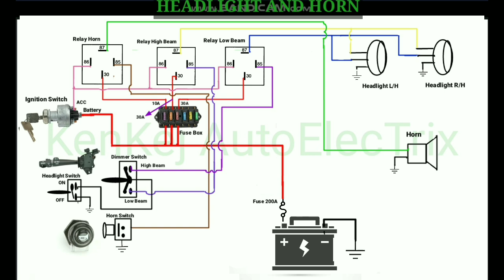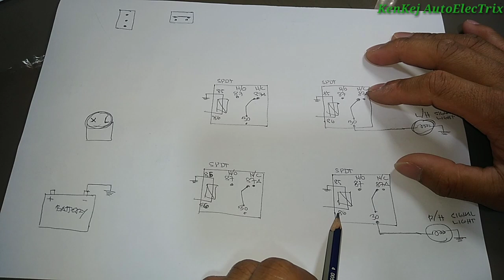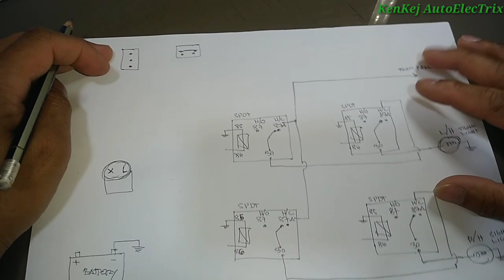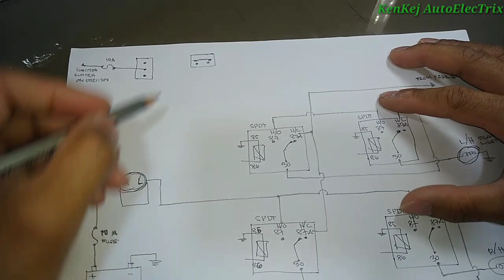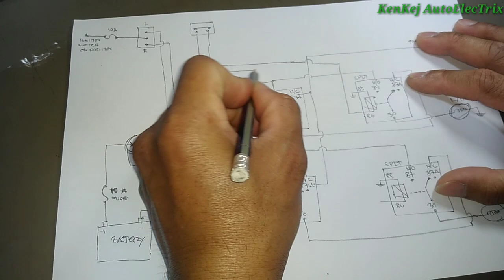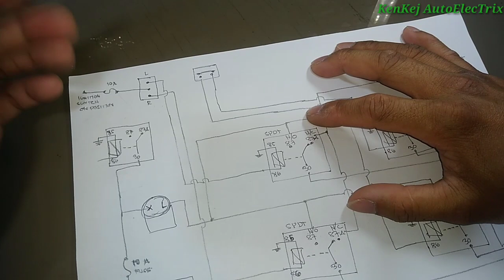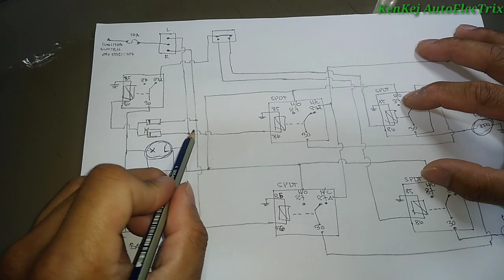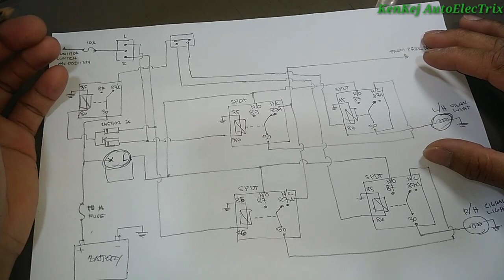Parklight ON Signal Light ON And Automatic ON/OFF Pag Gumamit ng Signal Light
Please Follow on my Facebook Page